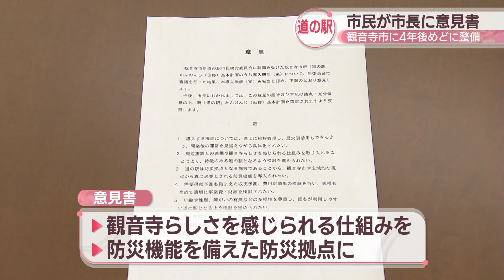新しい道の駅について市民が意見書を提出 整備は4年後めどに 香川・観音寺市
香川県観音寺市が整備する新しい「道の駅」について市民の代表が、整備に向けた意見書を市長に提出しました。